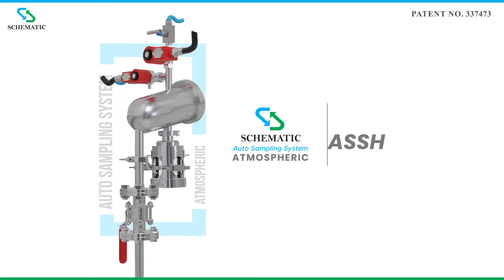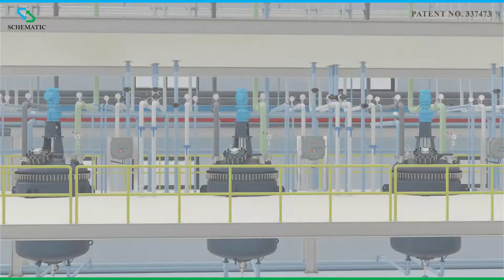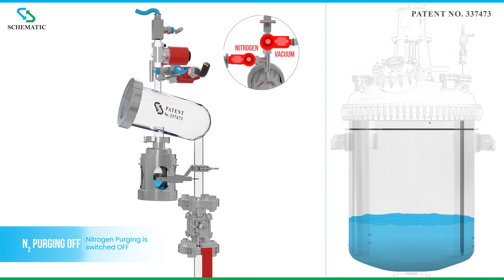Auto Sampling System for Reactor (Patented)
Auto Sampling System for Reactors (Patented) : Check the video of new launch.

Innovation at its best @ Schematic. Reactor Sampling is made Simpler, Safer, Easier, Accurate and easy to clean. @ High Temperature ( upto 150 °C), @ High Pressure ( upto 20 bar), high corrosive and hazardous liquid sampling made easy by patented Reactor Auto Sampling system. SS316 / Halar / PTFE contact surface, explosion proof design.